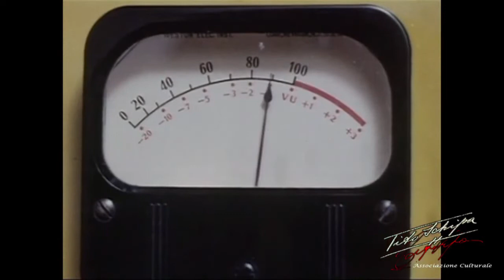a Brixia Channel TITO SCHIPA JR.al Bello della Diretta conduce Sasà Massarelli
siamo alla seconda settimana de IL BELLO DELLA DIRETTA continua il successo del programma condotto da Sasà Massarelli. Ospiti Eccezionali si alternano nel programma serale. E' la vota di un altro Grande Personaggio, TITO SCHIPA Jr. colui che ha creato la Prima Opera Rock: ORFEO 9